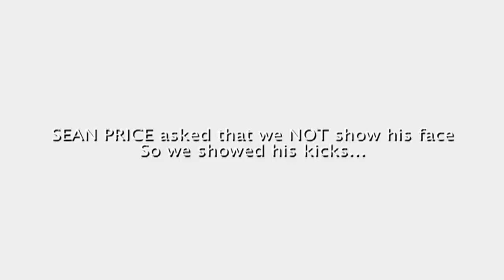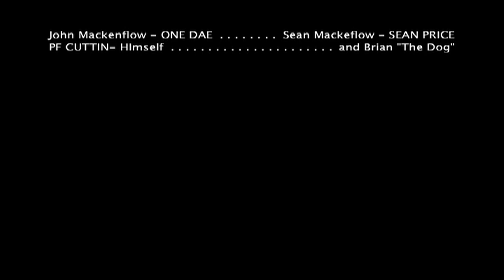ONE DAE - Making of "John Mackenflow" with SEAN PRICE (Mini Documentary)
In about 100 seconds, Brooklyn rapper, ONE DAE, shows us the process of recording the track "John Mackenflow", with his homie SEAN PRICE. The journey was long and arduous, but in the end the song was killed and no one was hurt! We think? Check out all of the active action recorded at PF CUTTIN'S spot, The Wax Museum. You just might learn something...but you probably won't! Check for the "John Mackenflow" single on DAELIGHT, dropping in time for Wimbledon 2015. Serve's Up!